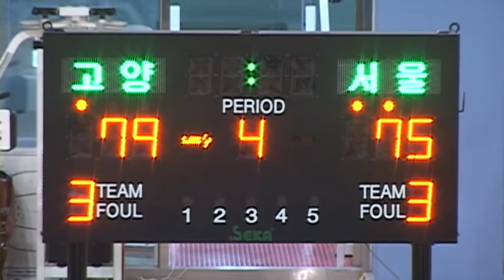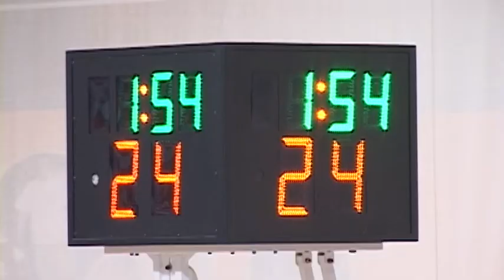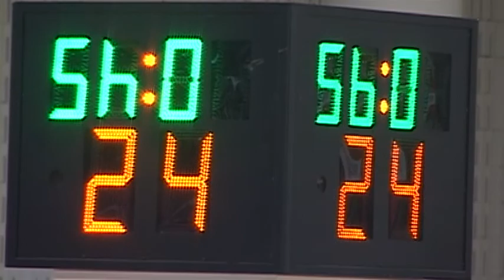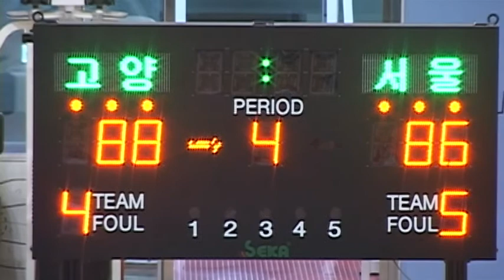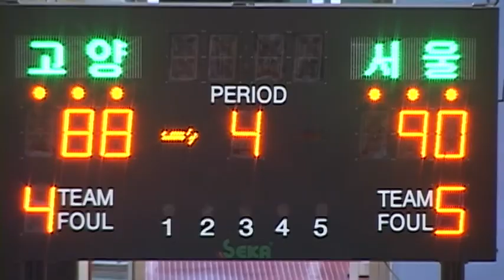20150216 D리그 오리온스 SK 4쿼터